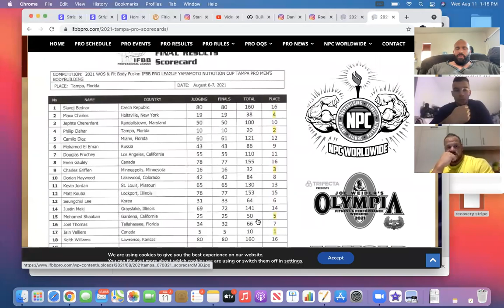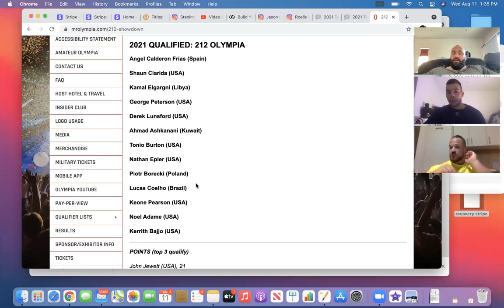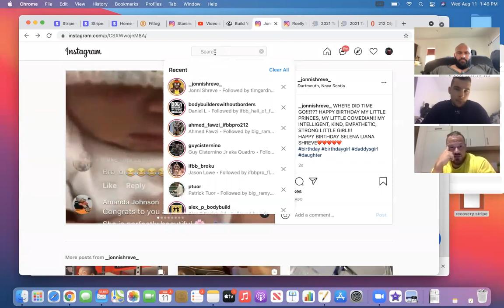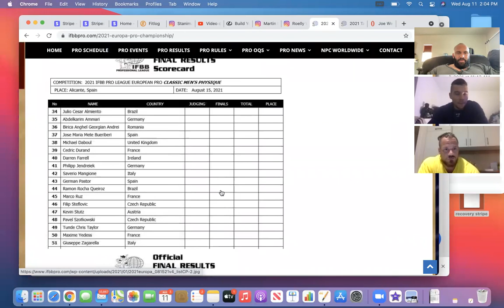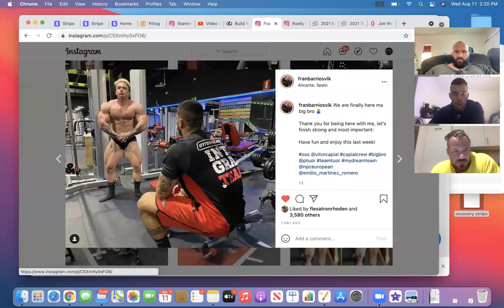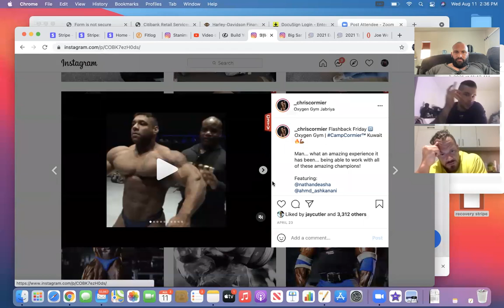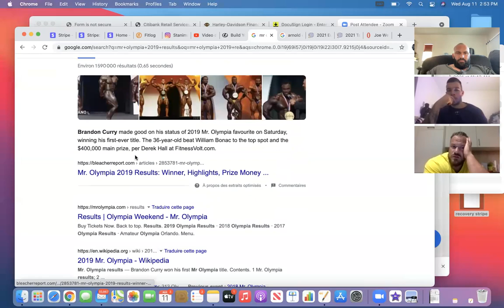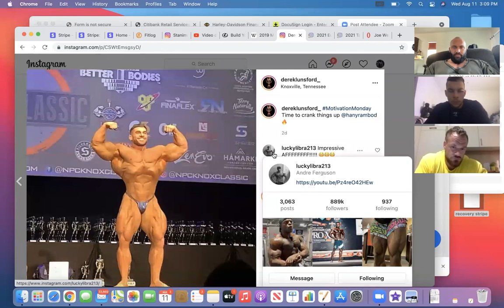Bodybuilding Podcast Episode 4 avec Nicolas Vuilloud et Alex P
Débrief du Tampa Pro et et previews du Battle of Texas et Alicante avec Nicolas Vuilloud et Alex P!

Supplements Olimp Sport Nutrition, économisez 20% avec mon code: STANIMAL sur tout le site, vêtements, équipements et suppléments

Stan